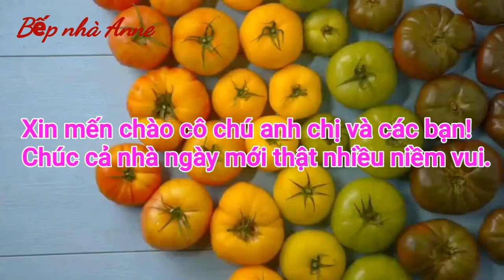CÁ CHIÊN SẢ- ỚT - NGHỆ VÀNG GIÒN/không văng dầu và sả không cháy khét